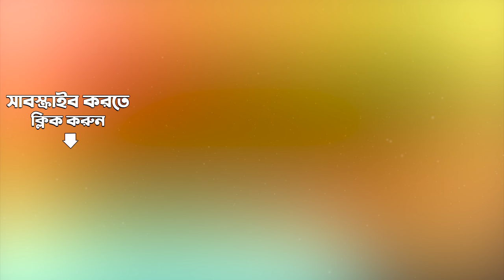O Mon Guru Bhaja Re | Abbasuddin Sings Folk Songs Of Bengal | Abbasuddin Ahmed | Audio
Enjoy the song O Mon Guru Bhaja Re sung by Abbasuddin Ahmed from the album Abbasuddin Sings Folk Songs Of Bengal.

Song: O Mon Guru Bhaja Re
Album Title:  Abbasuddin Sings Folk Songs Of Bengal
Artist:  Abbasuddin Ahmed
Music Director: Traditional
Lyricist:  Traditional